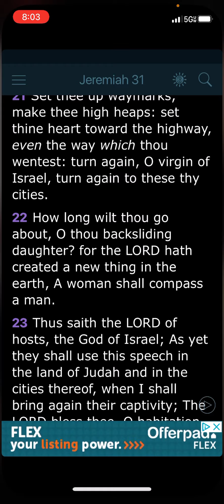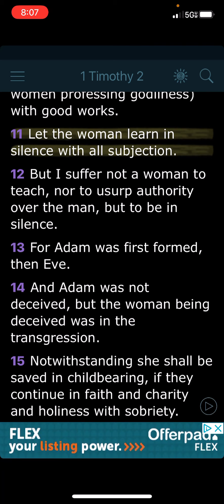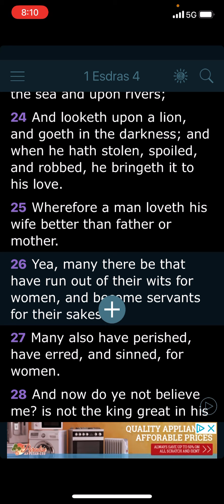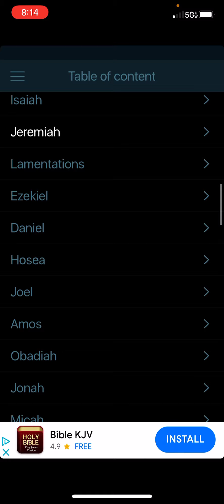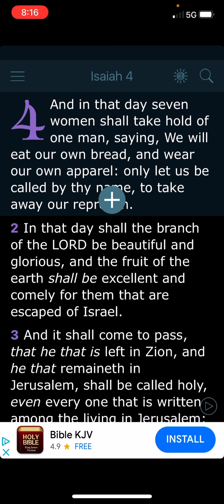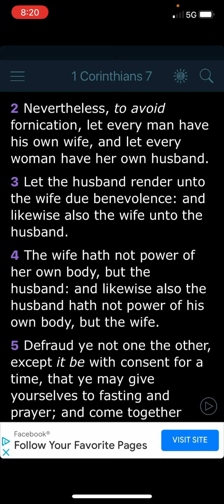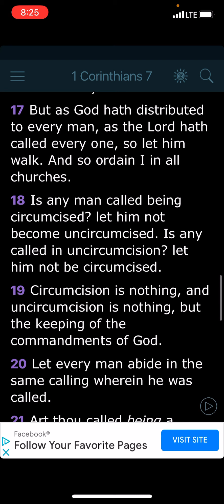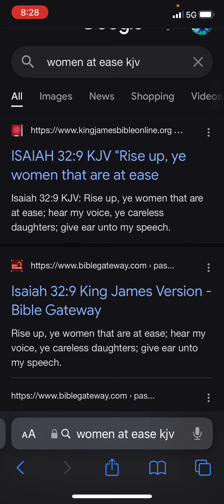If you women won’t receive instruction then you will receive destruction